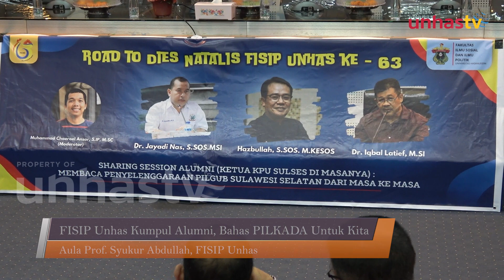FISIP Unhas Kumpul Alumni, Bahas PILKADA Untuk Kita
UNHAS TV - Pemirsa, menuju dies natalis 63 fisip unhas, para panitia penyelenggara dies natalis fisip unhas menyelenggarakan talkshow yang menghadirkan ketua kpu dan dua mantan ketua KPU prov sulawesi Selatan
Untuk berdialog bersama membahas penyelenggaraan pemilihan gubernur sulawesi selatan dari masa ke masa.
Berikut liputan selengkapnya untuk anda